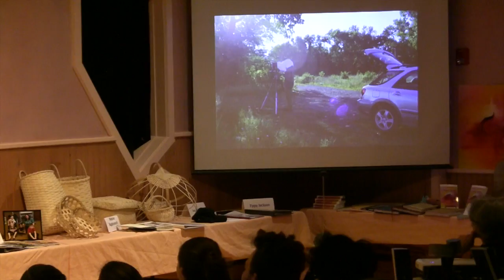2015Kasimir Senior Project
Senior Project Presentation by Kasimir Suter-Winter, April 17, 2015, Hawthorne Valley School, Ghent, NY